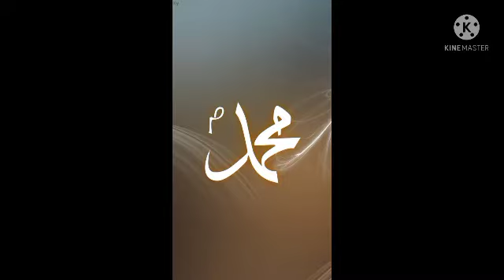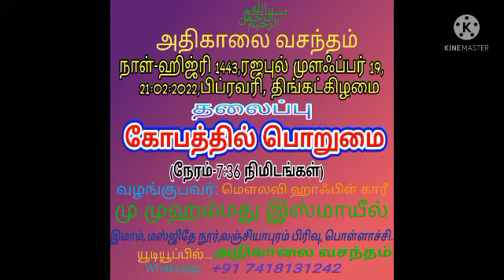கோபத்தில் பொறுமை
மு.முஹம்மது இஸ்மாயீல் தாவூதி
பொள்ளாச்சி